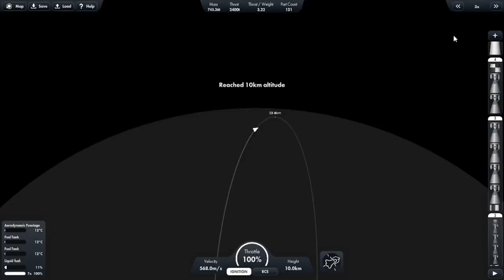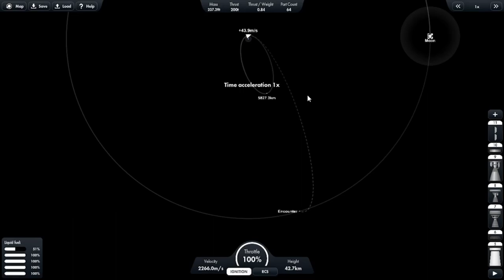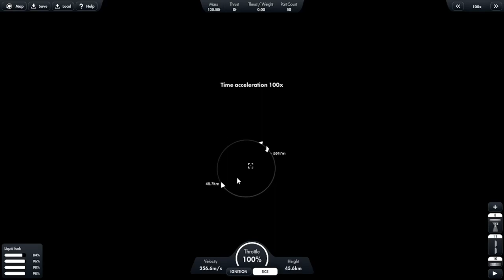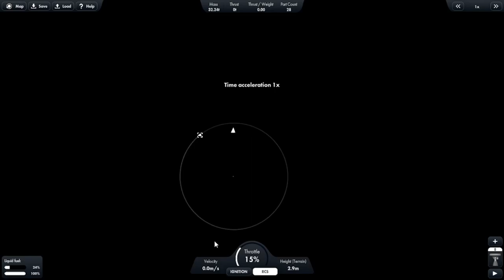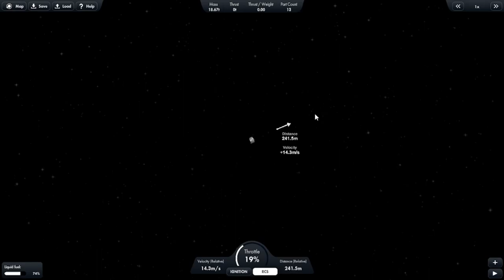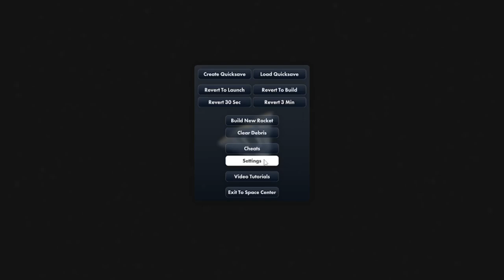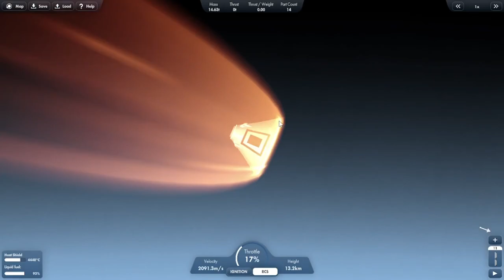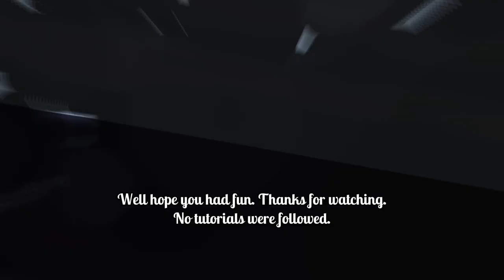Going to the moon with Saturn V in Spaceflight Simulator. | Apollo 11.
Today we are going to the moon with the famous rocket the Saturn V in Spaceflight Simulator. It has been over 50 years since humanity first landed on the moon. This rocket was entirely made by me. No tutorials were followed. It encourages me a lot to upload new content. Hope you have a nice day. :)

TIMESTAMPS:

0:00 Start Screen.
0:03 Greetings!
0:20 On our way to the moon!
6:35 What a noob landing lol.
6:42 Moon Landing Procedure
7:06 Docking Procedure
9:40 Return Procedure
10:57 Reentry
11:36 Parachute deployment
11:58 Huh? It broke?
12:02 Parachute deployment (again)
12:18 Splashdown! (-28.1m???)
12:25 Goodbye hope you had fun. :)
12:34 End Screen.